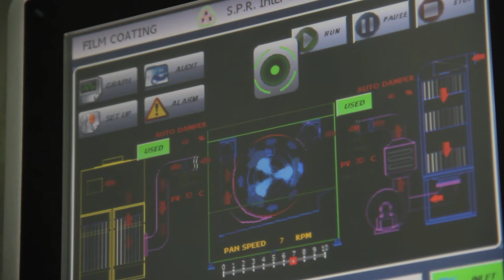หน้าจอ automatic film coat machine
บริการ service...
ผลิต รับจ้างผลิต แบ่งบรรจุ OEM OBM ODM , toll manufacturer , contract manufacturing , own label , own brand , House brand , repack

ขอบเขตผลิตภัณฑ์ product scope...
ยา อาหารเสริม ผลิตภัณฑ์เสริมอาหาร ยาแผนโบราณ ยาสมุนไพร
pharmaceutical , food dietary supplement , traditional herbal medicine , cosmetic ,

dosage form...
capsule ( gelatin, bovine , vegetable , HPMC )
talet sugar coat ,film coat , sustain release , extend release
อัดเม็ด ตอกเม็ด แคปซูล เคลือบน้ำตาล เคลือบฟีล์ม
soft gelatin capsule , liquid capsule ZILCAP , Banding capsule , Belt gelatin capsule
แคปซูลนิ่ม น้ำมันในแคปซูล
cream emulsion gel syrup suspension ,
ครีม อิมัลชัน เจล น้ำเชื่อม ของเหลงแขวนตะกอน

บรรจุภัณฑ์ packing packaging...
bottle ...plastic PVC PET HDPE LDPE glass
Blister...ALU ALU , ALU PVC
Film shrink...PVP POP

Standard มาตรฐาน...
GMP PIC/s , GMP thai FDA 2548 , GMP codex , ASEAN GMP , WHO GMP
ISO 9001 , ISO/IEC 17025 , ISO 20002
HALAL , HACCP